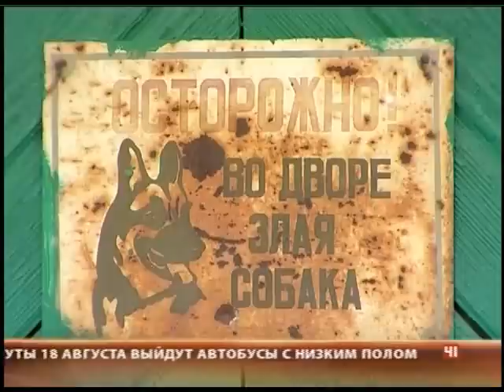Люди vs собак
На Химмаше воюют с частным приютом для животных